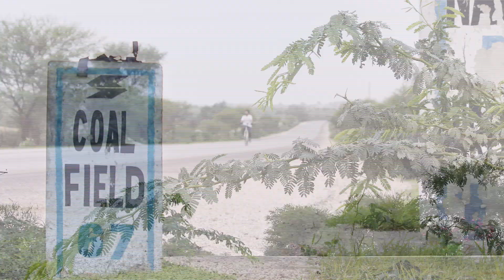Cycling in Tharparkar | Mithi | Islamkot | Nagarparkar